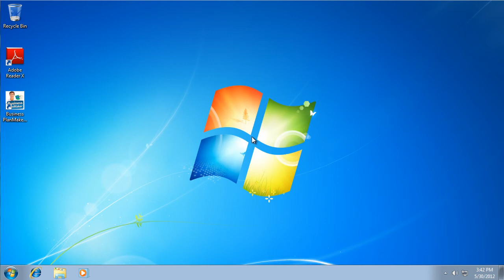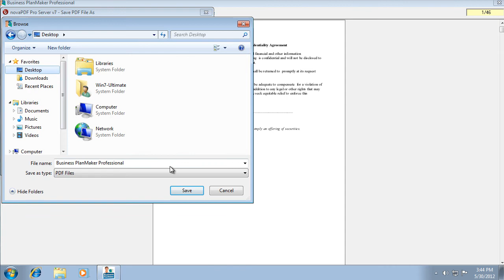Convert Business plan maker pro to PDF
The following video shows how to convert a Convert Business plan maker pro file to a PDF document using novaPDF as the PDF converter.